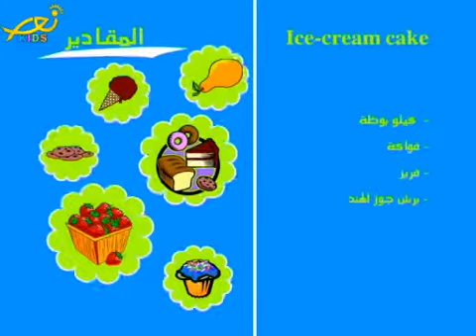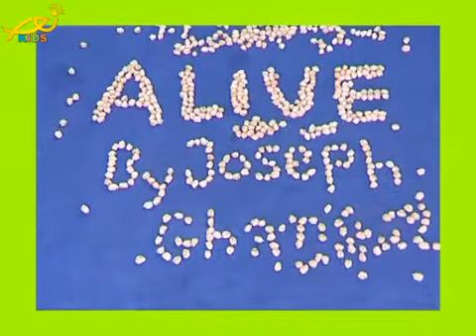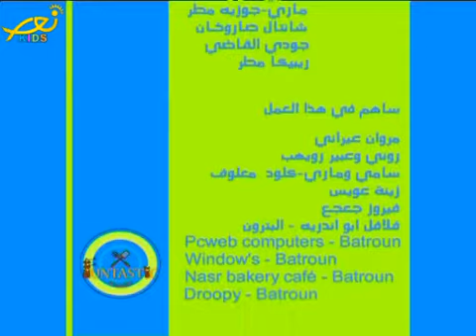Funtastic meals ( Telelumiere)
حلقة جديدة من برنامج "funtastic meals " نتعرف فيها على العديد من  الوصفات الشهية والمفيدة والمغذية للأطفال والسهلة التحضير التي يمكن لأطفالنا تحضيرها بنفسهم وبسهولة , وبالاضافة الى فقرة المسابقات والترفيه وارشادات حول الطبخ واستخدام أدوات المطبخ بحذر وعناية .وبالاضافة الى فقرة للأشغال اليدوية .